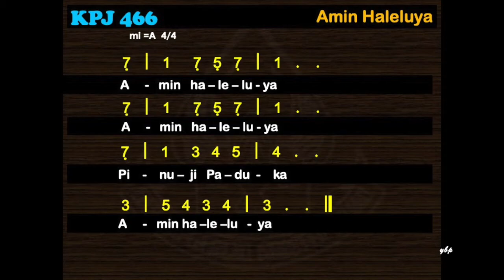Kidung Pasamuwan Jawi KPJ 466 — Amin Haleluya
KPJ 466 AMIN, HALELUYA
VERSI 1
1
Amin, haleluya! Amin, haleluya!
Pinuji Paduka! Amin, haleluya!